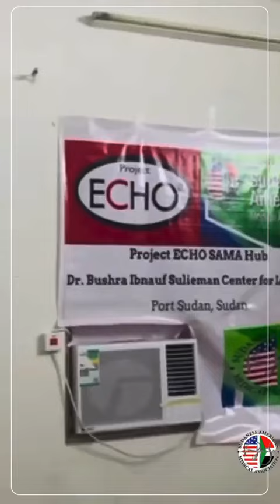مراكز د. بشرى ابن عوف التعليمية